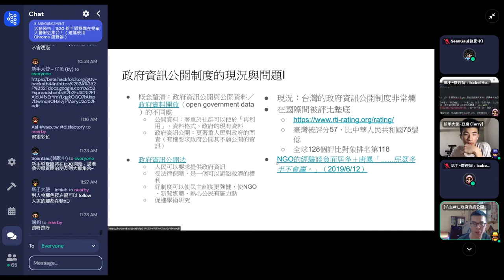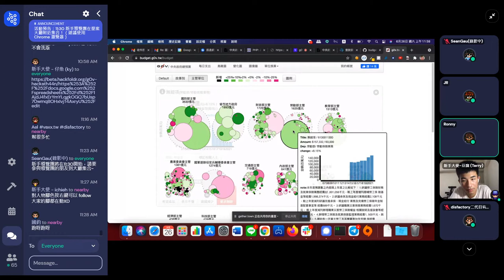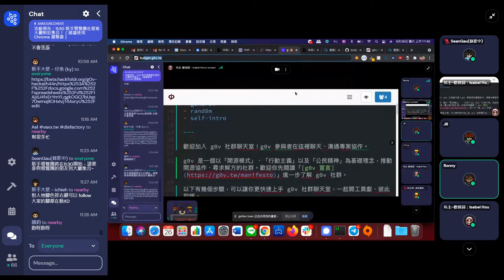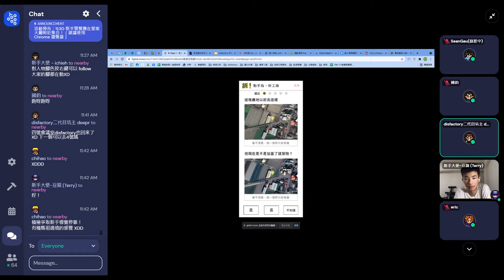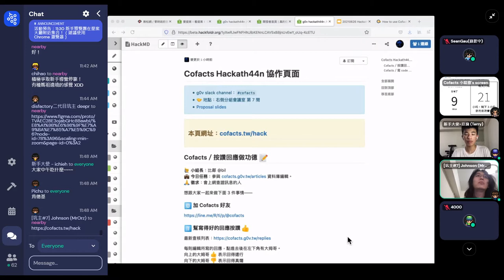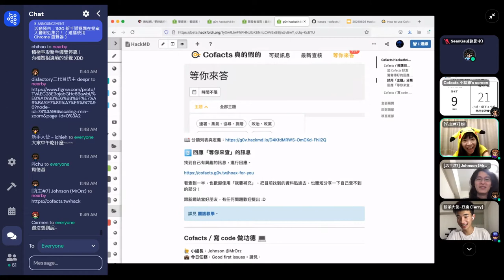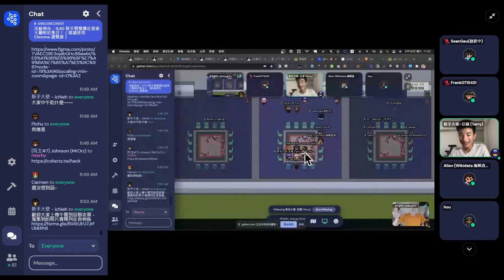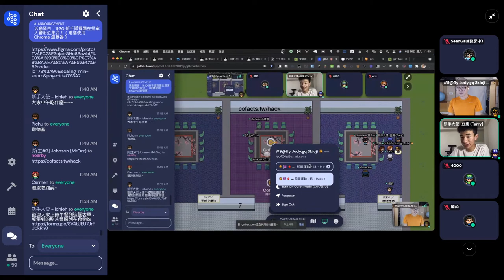g0v tw hackath44n — 新手導遊團 — 第肆拾肆次黑客松